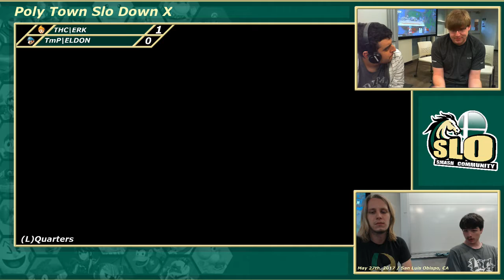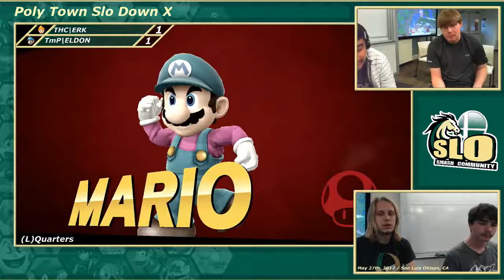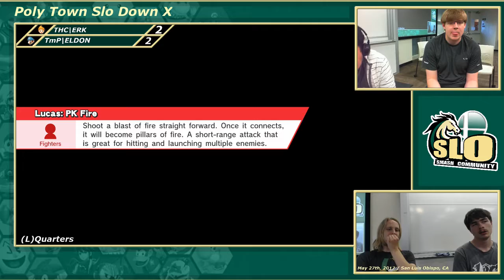PTSD 10 - Erk (Lucas) vs ELDON (Mario)